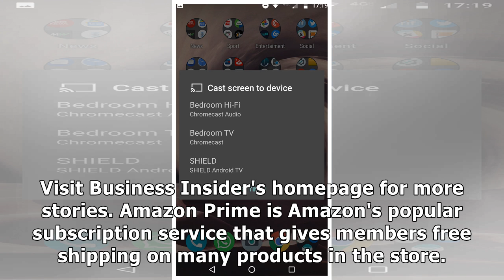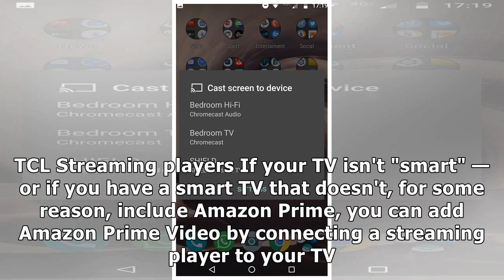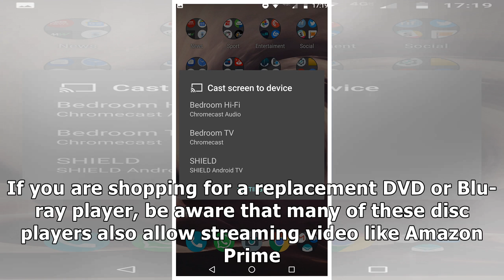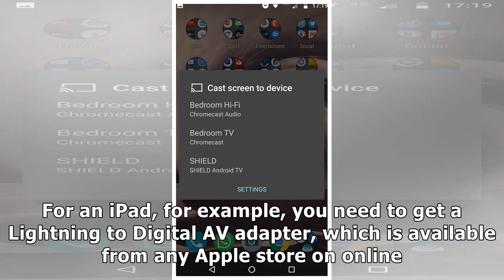All the ways you can watch Amazon Prime Video on your TV